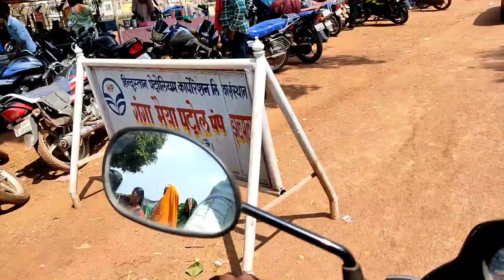बालोद से झलमला | Balod To Jhalmala | cg | Jagdev Komarya Vlogs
बालोद से गंगा मैय | Balod To Ganga Maiya Jhalmala | cg | Jagdev Komarya Vlogs

Check My Main Youtube Channel